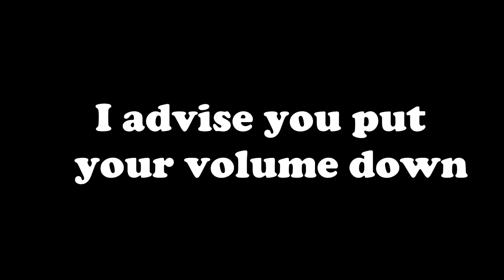LET'S GO! Meme Remix Compilation ( Russian edition)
Yo guys, another meme for you guys! All these clips have been edited and made by myself so if you want to use the clips, please ask the permission and then I'll see what I can figure out.